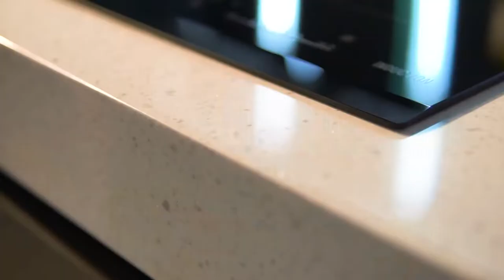PDS - Prudential Design Studio